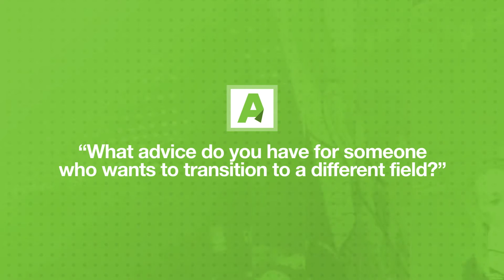Atlantis University - Transitioning into Finance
Learn from our MBAs, alumni and friends about what it takes to make it in the financial industry. With an emphasis in Project Management and Series 7 training, the MBA degree allows students interested in pursuing a career in finance to have the technical skills needed to achieve upper management positions in financial institutions. Click to learn more.